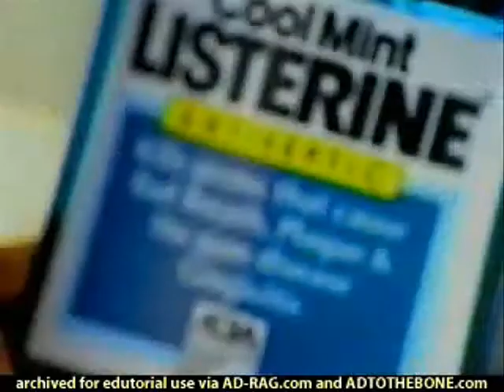Spanish Commercials Bloopers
The bloopers for our spanish project videos.